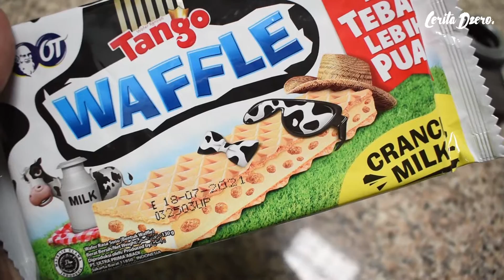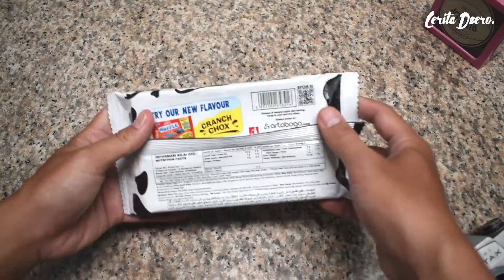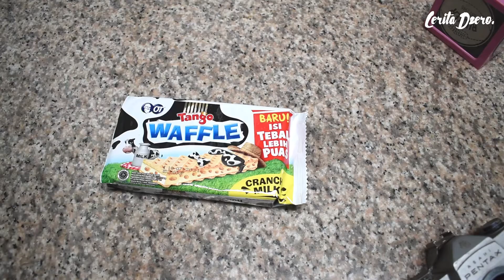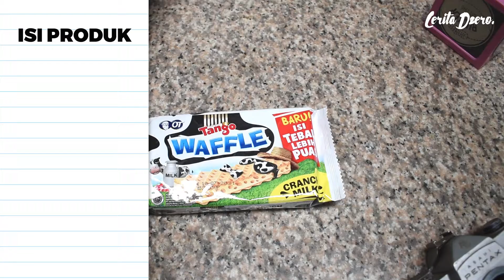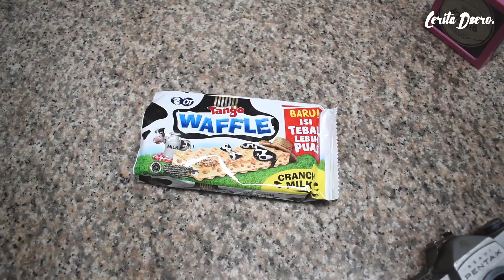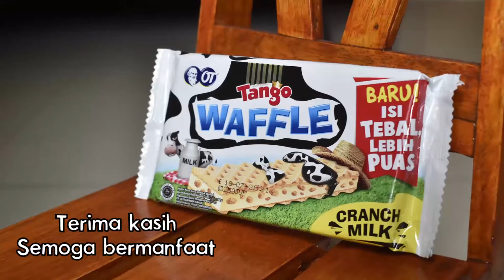Tango waffle crunch milk yang katanya lebih tebal cus...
Selamat datang di cerita dzero
ngemill dl ya..
semoga bermanfaat
kurang atau lebih mohon dimaapin...

Staycation-Corbyn Kites